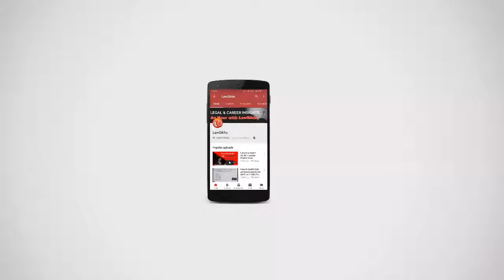What are the different actors involved in Capital Markets Transaction? | Ramanuj Mukherjee